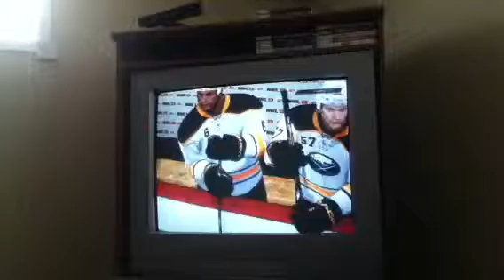Hockey Game 14 Period 2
Commentary Lucas Antle